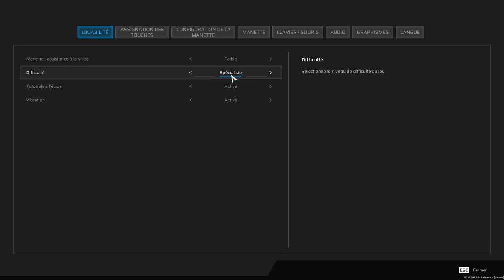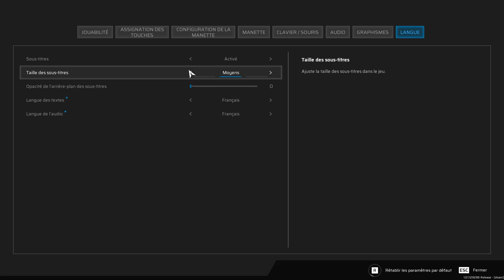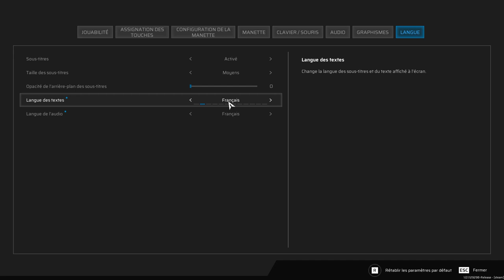Le crash du vaisseau sur une planète aliens très étrange | Scars above Difficulté Commandant #1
Scars Above est un jeu d'action-aventure et de tir à la troisième personne dans un monde de science-fiction qui combine le plaisir de surmonter l'adversité à un scénario complexe et passionnant, dans lequel vous explorez une mystérieuse planète extraterrestre.
J'espère que vous aimerez ce Let's Play, en avant !! ^^

Bon visionnage.

►MON PC GAMING :
- Intel i9 9900K, 8 coeurs @3.60 Ghz
- 64 Go de RAM DDR5 (4 Barrettes de RAM)
- Disque SSD 1To & HDD 10To